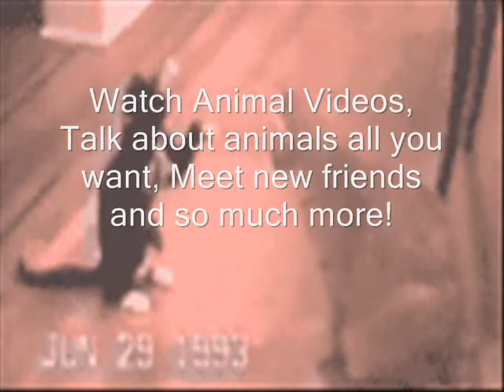join cafe animals!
its a great group